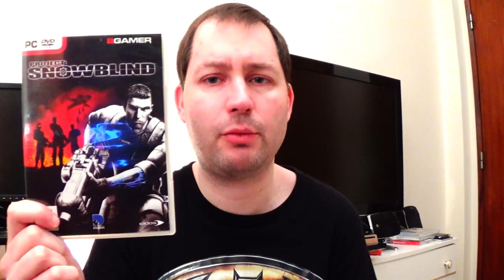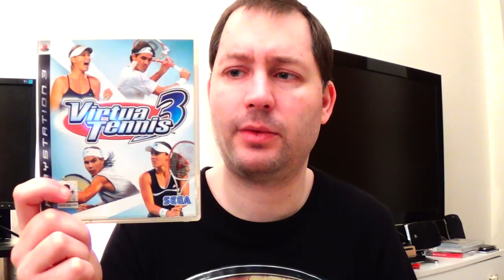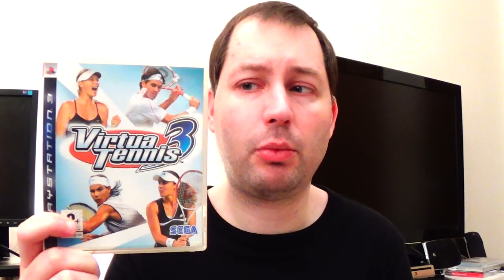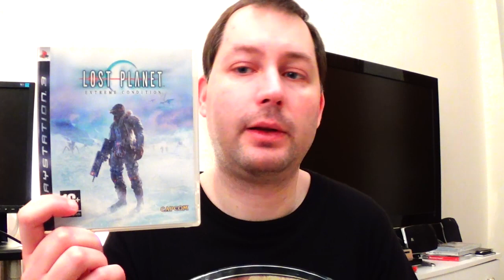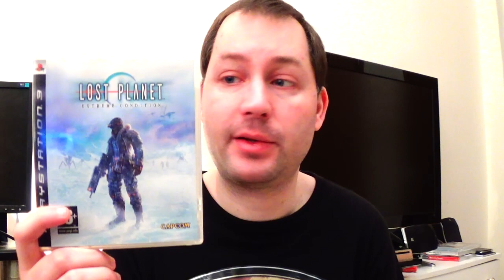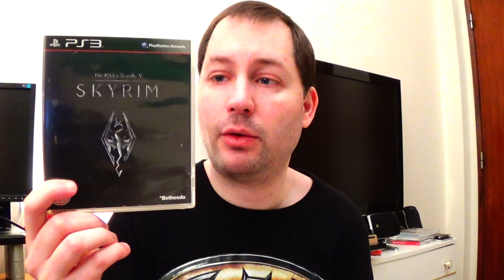PC E PS3 AQUISIÇÕES/TROCAS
Olá gente, para quem gosta de ver videos de aquisições de videojogos, aqui deixo as minhas últimas compras dos últimos tempos.
Se quiseres saber algum detalhe sobre estes jogos, não exitem em perguntar.